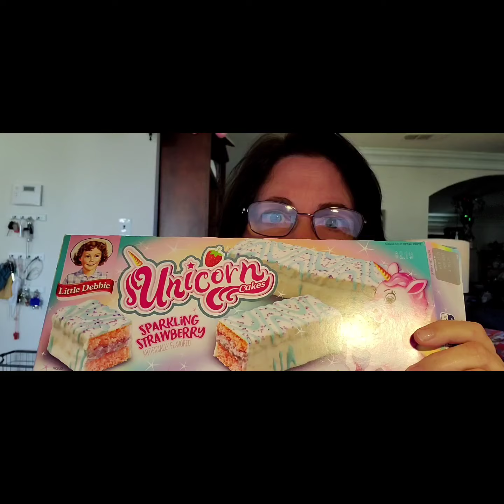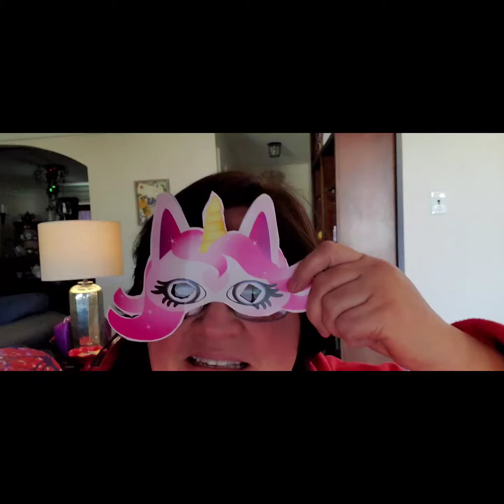Reviewing Little Debbie UNICORN CAKES